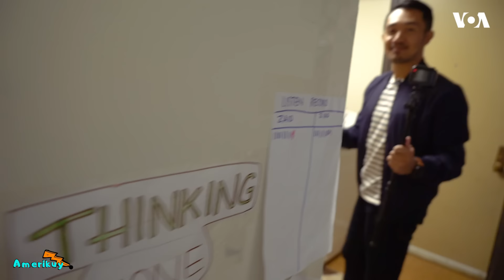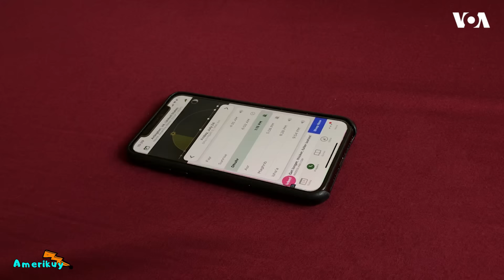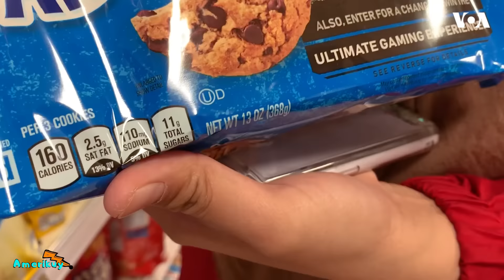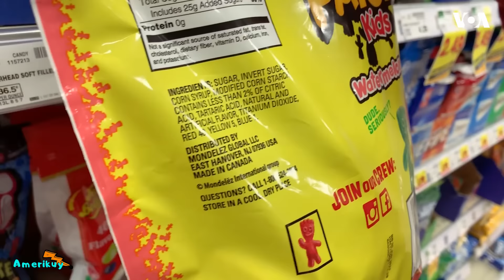Amerikuy! – Jadi Ibu Muslim Sambil Besarkan Anak di Amerika, Susah Nggak Ya?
Makanan halal, ajaran ibadah, lingkungan sosial jadi beberapa tantangan Putri (@merisapu3), seorang ibu Muslim di AS yang membesarkan 3 anaknya. Lalu bagaimana cara Putri mengatasinya?